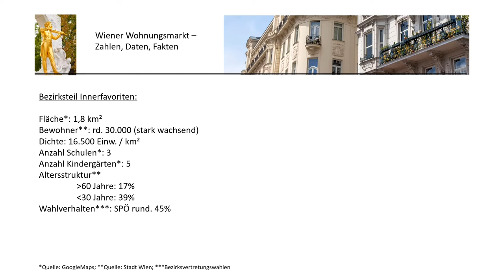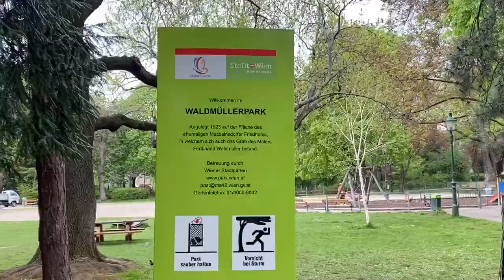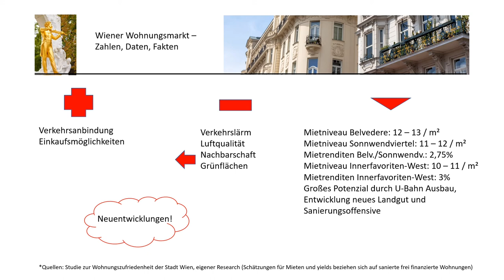Wohnen in Wien - Neue Hotspots in Favoriten (2021 - 10. Bezirk)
Das Video "Neue Hotspots im 10. Bezirk" ist Teil der Serie "Wiener Wohnungsmarkt", in welcher Mietern und Investoren aufbereitete Informationen auf Bezirksteilebene für Wien, die lebenswerteste Stadt der Welt, geboten werden. In diesem Video analysieren wir den Bezirksteil "Innerfavoriten", der in den letzten Jahren einen unglaublichen Transformationsprozess durchlaufen hat. So wurden das Quartier Belvedere und das Sonnwendviertel zu neuen Hotspots in einer bis dahin unterschätzten Gegend. Und die nächsten Entwicklungen stehen bereits vor der Tür.  Wir vermitteln ein Gefühl für das Flair dieses Gebietes und geben unsere Einschätzung zu Mietniveaus und erzielbaren Investmentrenditen.

Miet- und Kaufpreise der Wohnungen in den einzelnen Bezirksteile findet man leicht in unserem IMMOkalkulator:

▬ Route ▬▬▬▬▬▬▬▬▬▬▬▬▬▬▬▬▬
Tour „Innerfavoriten": Arsenalstraße/Canettistraße (Bel & Main) - Hauptbahnhof - Helmut-Zilk-Park - Keplergasse - Keplerplatz - Favoritenstraße - Columbusplatz - Laxenburgerstraße - Neue Landgutgasse - Herzgasse - Waldmüllerpark - Gudrunstraße - Triesterstraße/Matzleinsdorferplatz

▬ Inhaltsverzeichnis ▬▬▬▬▬▬▬▬▬▬▬
00:00 Intro
00:07 Begrüßung
00:44 Karte der Bezirksteile
01:15 Statistische Information
01:52 Routenvorstellung
02:40 Tour „Innerfavoriten"
07:26 Wrap-up (Vorteile, Nachteile, Mietniveau, Mietrenditen, Entwicklungspotential)

Das erste Video der Serie "Wiener Wohnungsmarkt" - "Wien, die lebenswerteste Stadt der Welt im Überblick":